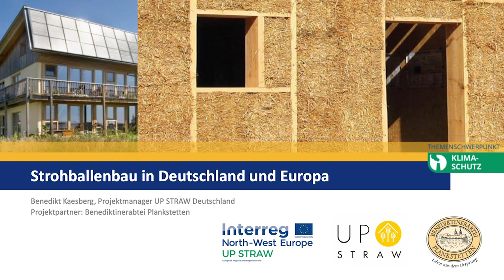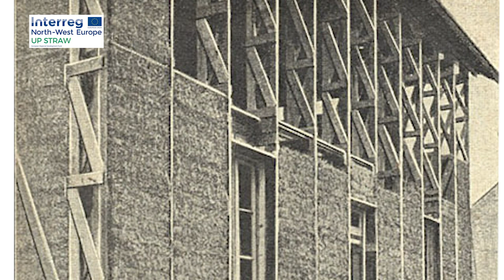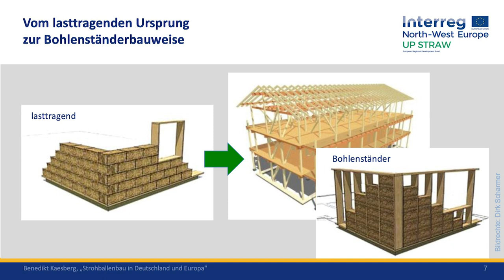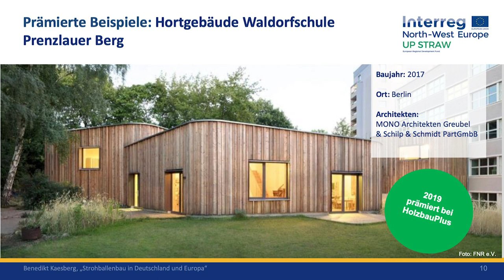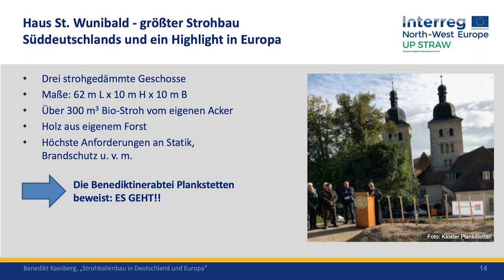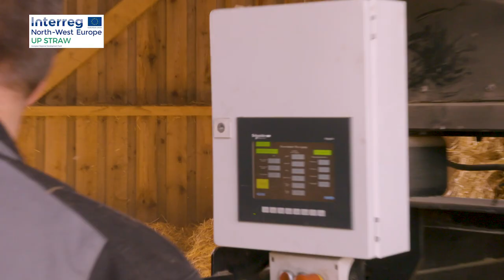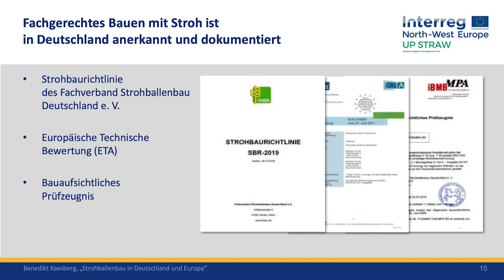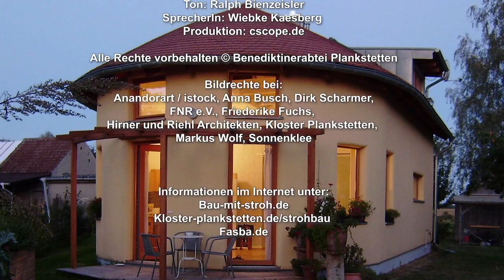"Strohbau erleben" Podcast Folge 1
Strohbau erleben im Kloster Plankstetten: Nachhaltiges Bauen mit Tradition und modernster Technik.